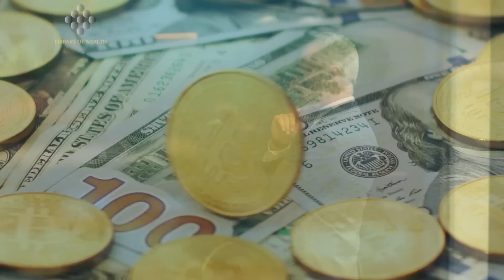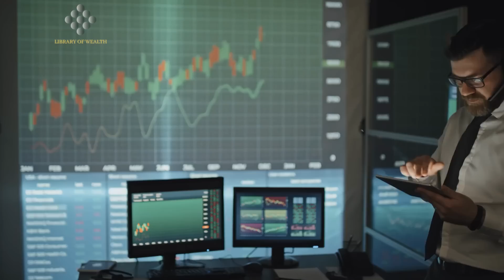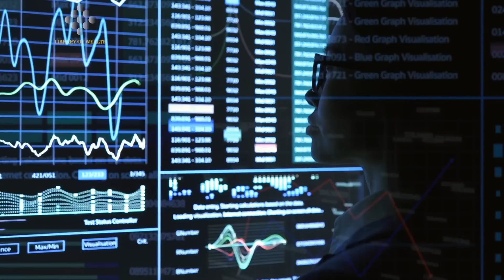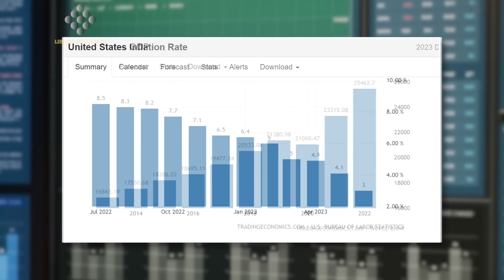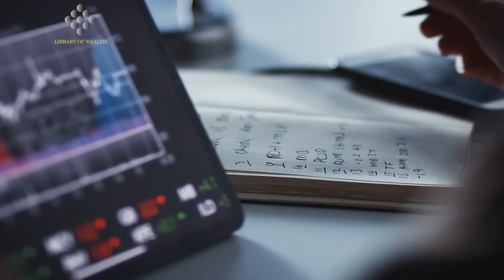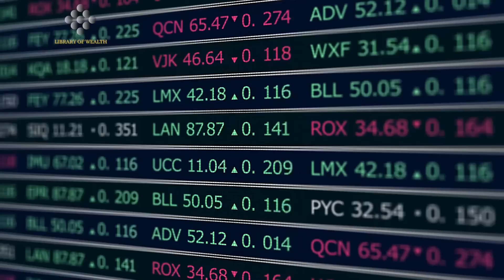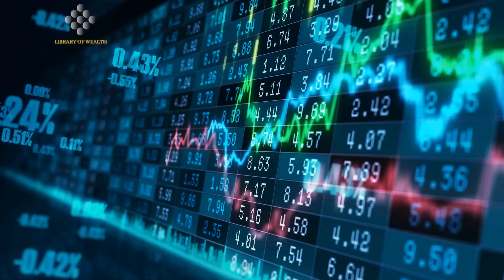Michael Saylor - "Bitcoin Is Ready To Absolutely Surge" | Latest Interview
CREDITS:
Natalie Brunell